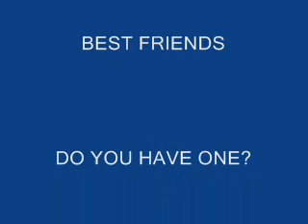Oprah Winfrey and Gayle King with Patti Labelle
Pictures of best friends